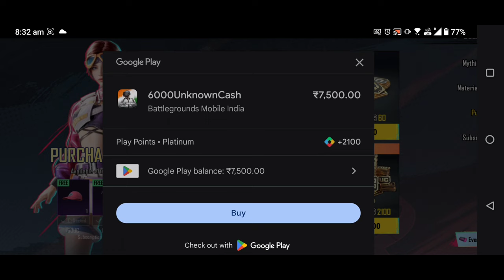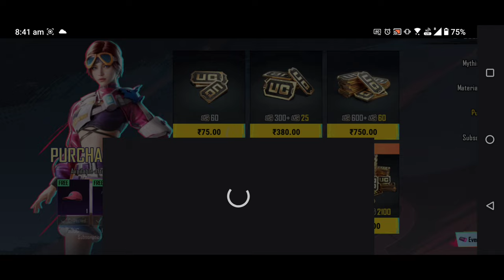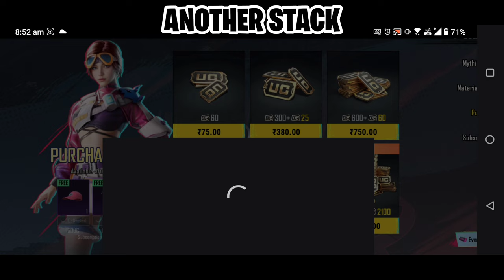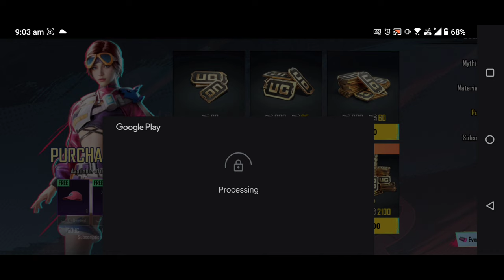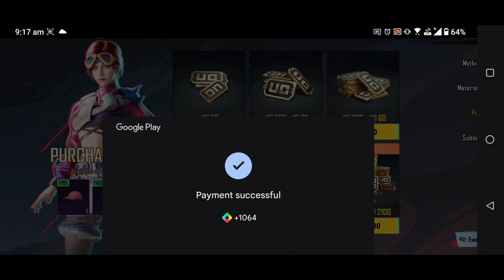Fool's Blessing Ultimate Crate Opening | Fool's Delight Ultimate Set | Folly's Clasp Scar-L Maxedout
Fool's Blessing Ultimate Crate Opening
Fool's Delight Ultimate Set
Folly's Clasp Scar-L
Jovial Tread Monster Truck
Magician's Arcane Set
Celestial Rune Plane Finish
Fortune's Keeper Set
Agile Charmer Glider